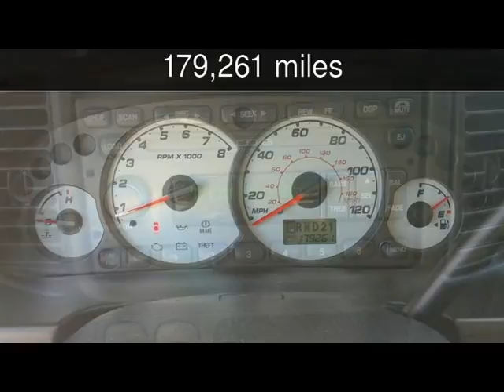2001 Ford Escape XLT Used Cars - Harwood,MD - 2017-02-14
See more details about this used car This 2001 Ford Escape XLT with 179,261 miles is for sale at South County Public Auto Auction.